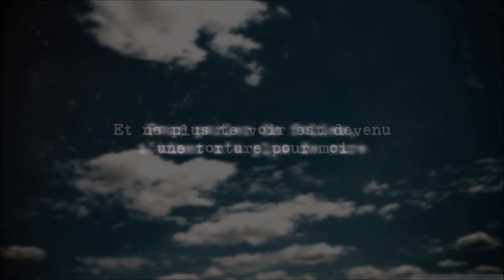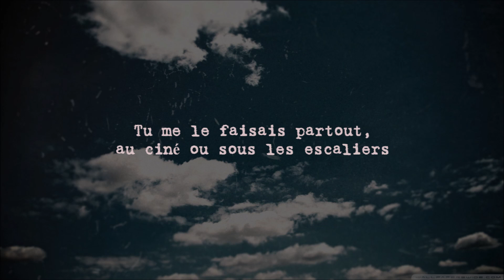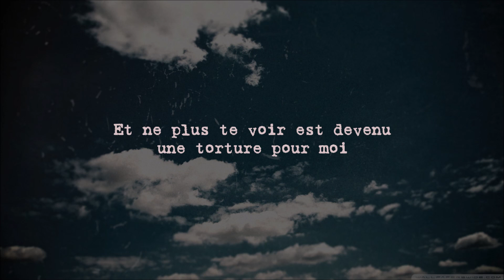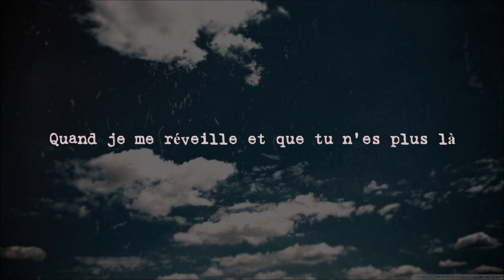Mau y Ricky - Perdóname (Traduction)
Pardonne-moi.

Bonne écoute !